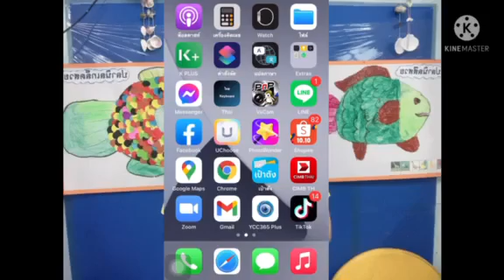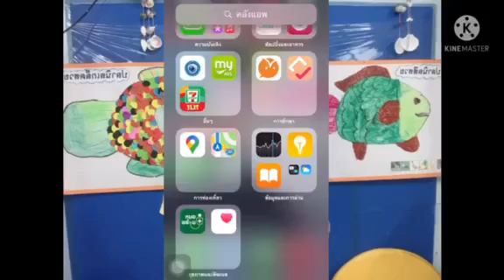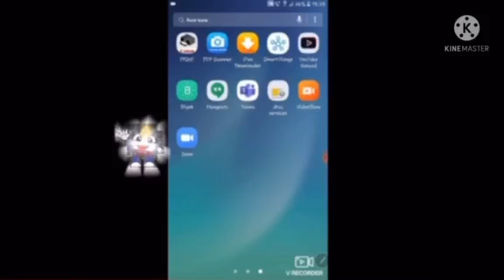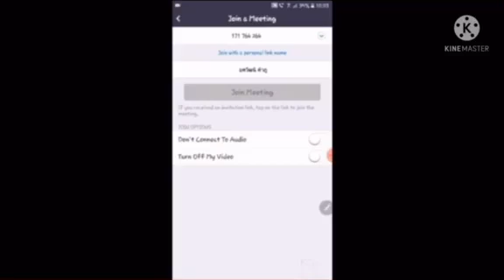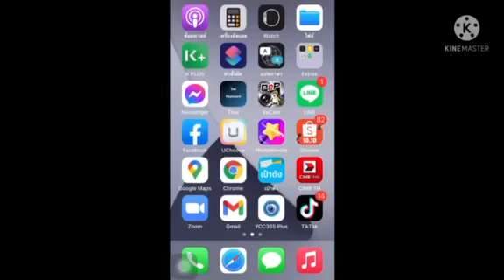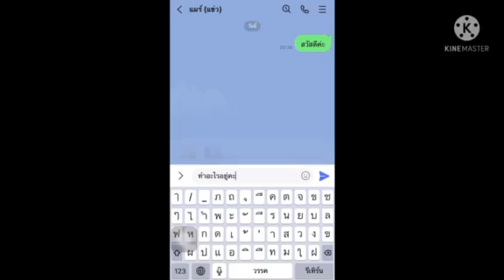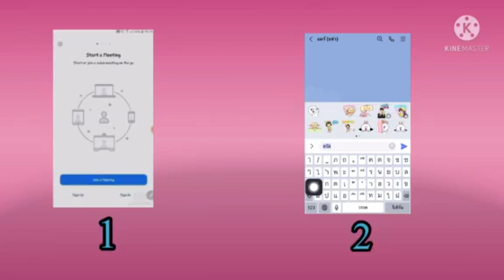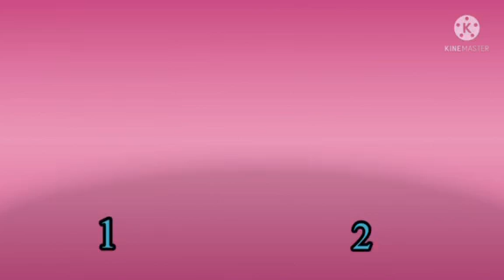09.00น. : 26 ธ.ค. 64 ชั้นอนุบาล 1 การสื่อสารทางแอปพลิเคชั่น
Zoom Line  VDO Call วิธีการใช้  โดยครูผึ้ง